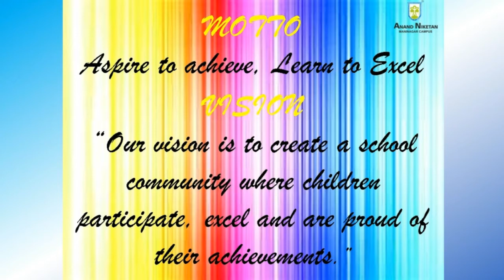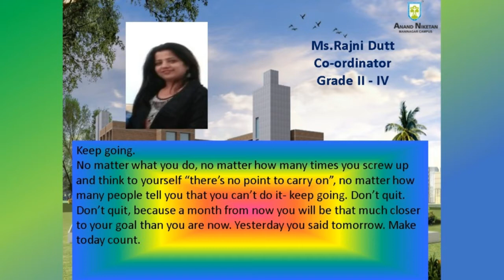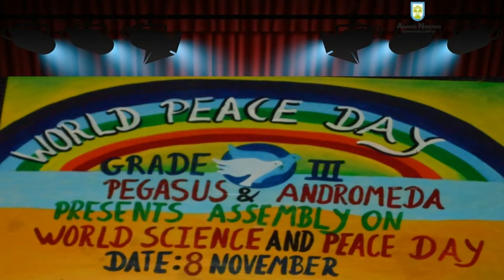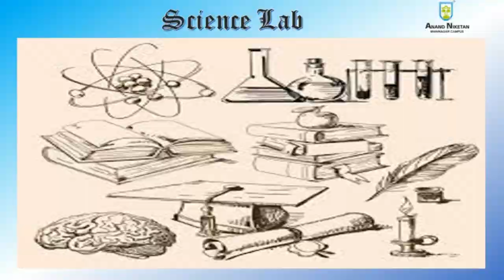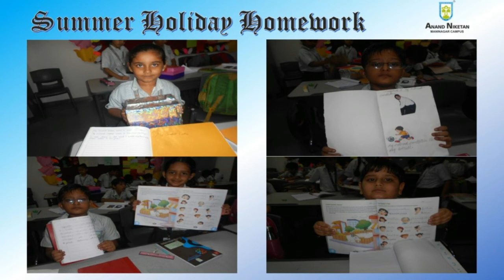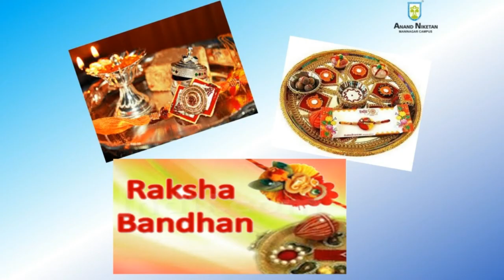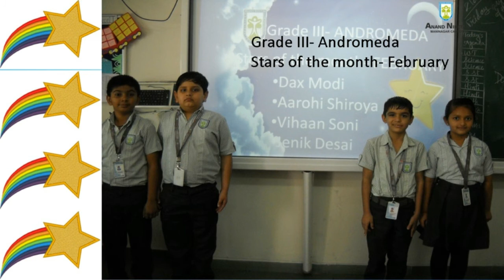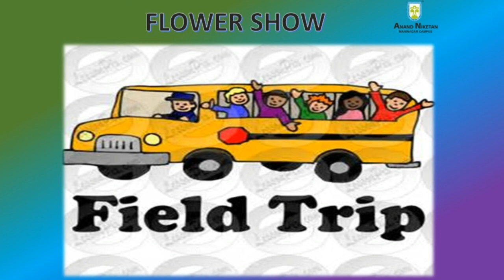Grade-III Andromeda : Memories-2017-18.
Memories-2017-18.